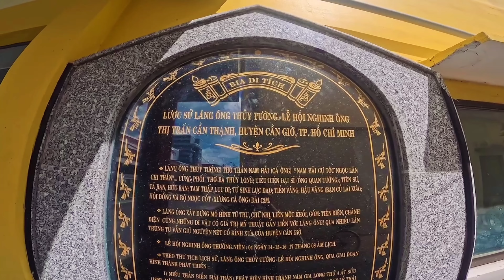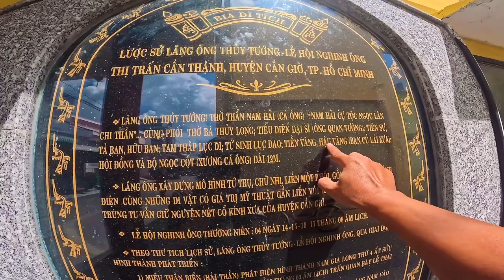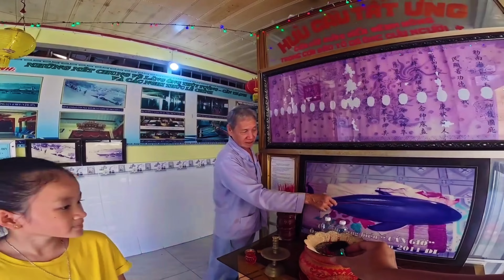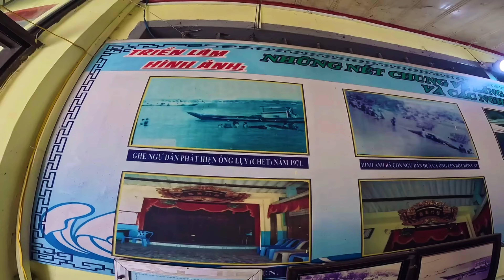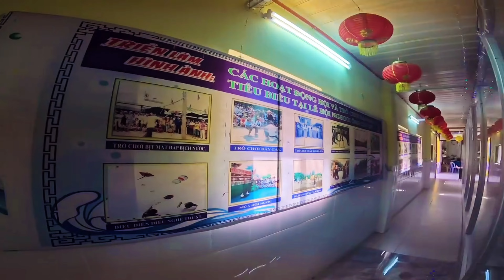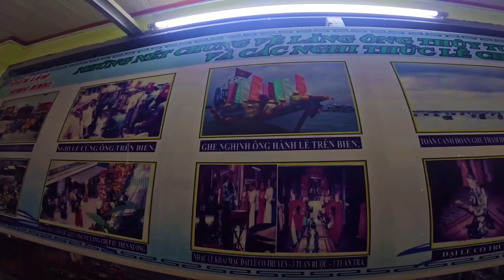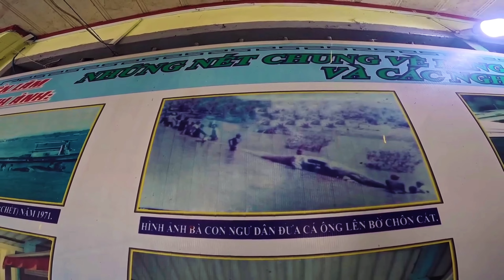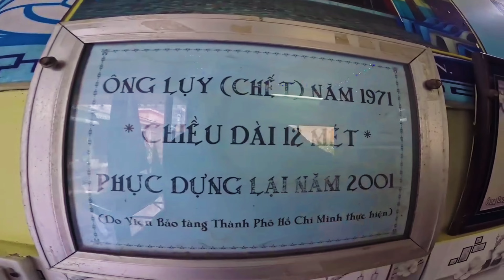Đền thờ và lăng mộ Ông Thủy Tướng hơn 200 năm ở Sài Gòn.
Tại Cần Thạnh Cần Giờ, có miếu Hải Thần có từ thời các Chúa Nguyễn.. hay còn gọi là Lăng Ông Thủy Tướng... miếu có từ 1805,
Trong miếu có bộ cốt cá ông dài 12 m dạt vào bờ năm 1971... và hai hầm mộ với hơn 20 bộ cốt cá ông nhỏ.
Phong tục thờ cá Ông là truyền thống đi biển của người Việt từ miền Trung về tận Phương Nam.
Lịch sử hơn 200 năm phong tục thờ cá ông tại Sài Gòn

"Cám ơn các bạn đã ủng hộ và đón xem video của MrVu